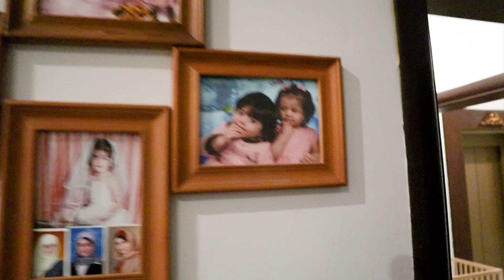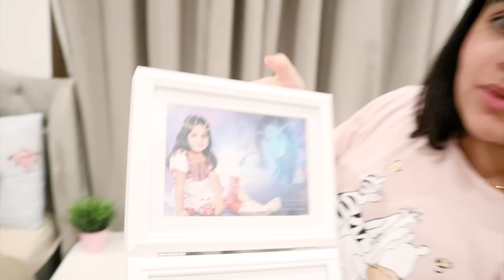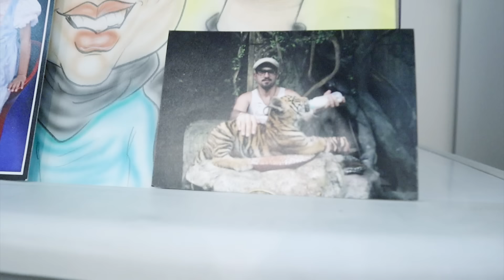جولة في بيتنا صورة روان صغيرة - عائلة عدنان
الانستقرام : _bjlife_

مشاهدة ممتعة